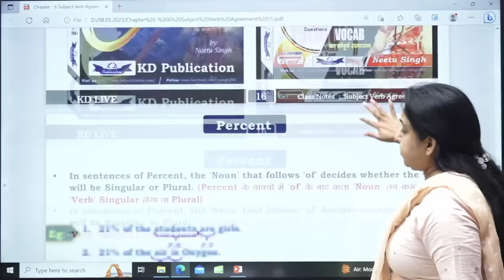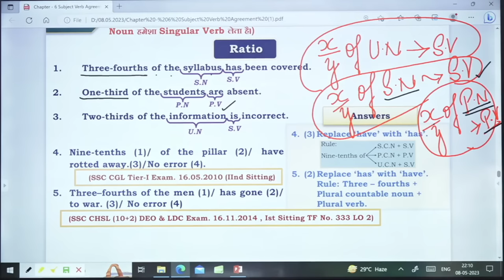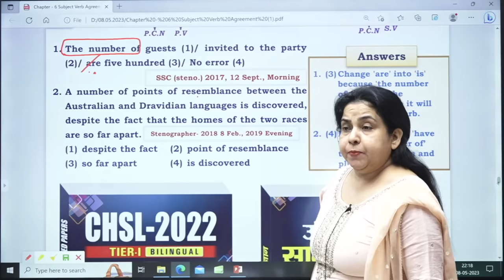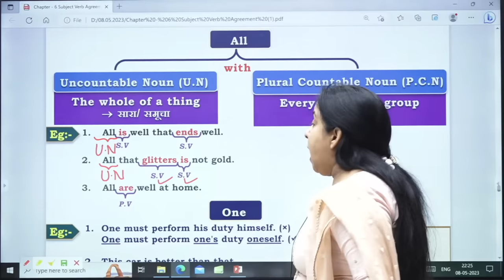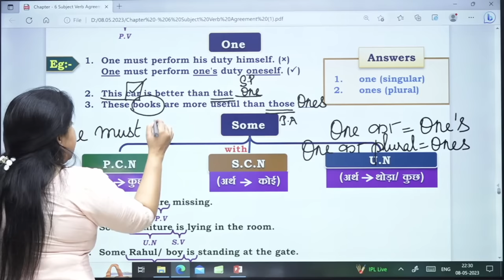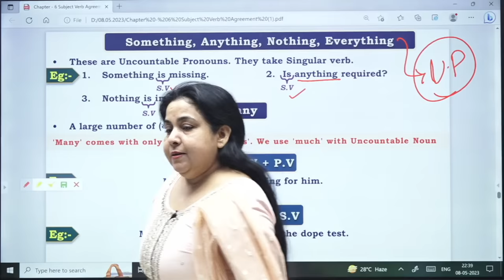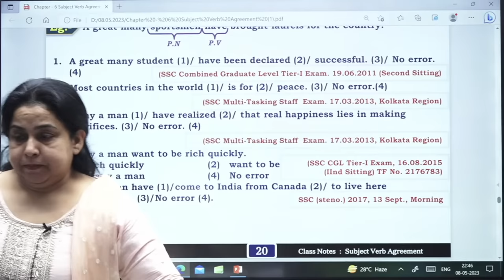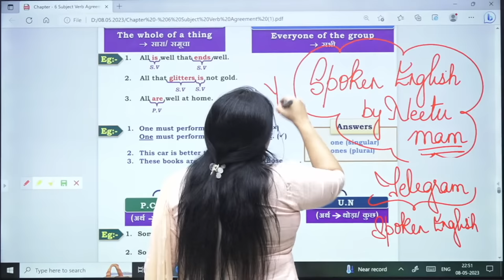SUB-VERB-AGREEMENT | Golden Rules | बस ऐसे पढ़ना है English Grammar |Class 16| By Neetu Mam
IMPORTANT CLASS FOR CGL,CPO,CDS,CHSL,MTS,GD 2023

SUB-VERB-AGREEMENT | Golden Rules | बस ऐसे पढ़ना है English Grammar | Class 16 | By Neetu Mam  @NeetuSinghEnglish